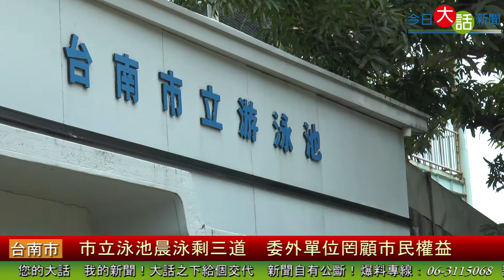市立泳池晨泳剩三道 委外單位罔顧市民權益 今日大話新聞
【今日大話新聞記者/陳雲龍、王麒勳/台南報導】　對於有運動習慣的民眾來說，晨泳是個好選擇。但在台南市立游泳池，可能就要跟其他民眾搶道晨泳。台南市議員邱莉莉抨擊體育處對於委外單位管理不當，罔顧市民權益。